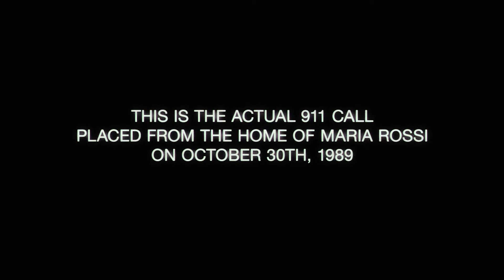The Devil Inside - Official® Trailer [HD]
In 1989, emergency responders received a 9-1-1 call from Maria Rossi (Suzan Crowley) confessing that she had brutally killed three people. 20 years later, her daughter Isabella (Fernanda Andrade) seeks to understand the truth about what happened that night. She travels to the Centrino Hospital for the Criminally Insane in Italy where her mother has been locked away to determine if her mother is mentally ill or demonically possessed. When she recruits two young exorcists (Simon Quarterman and Evan Helmuth) to cure her mom using unconventional methods combining both science and religion, they come face-to-face with pure evil in the form of four powerful demons possessing Maria.

Many have been possessed by one; only one has been possessed by many.

Cast: Fernanda Andrade, Isabella Rossi, Simon Quarterman, Evan Helmuth, Ionut Grama, Suzan Crowley, Bonnie Morgan, Brian Johnson, Preston James Hillier, D.T. Carney

Studio: Paramount Pictures
Director: William Brent Bell
Screenwriter: William Brent Bell, Matthew Peterman
Genre: Horror